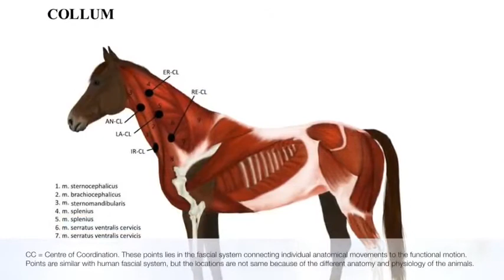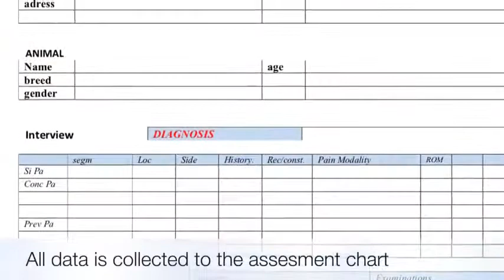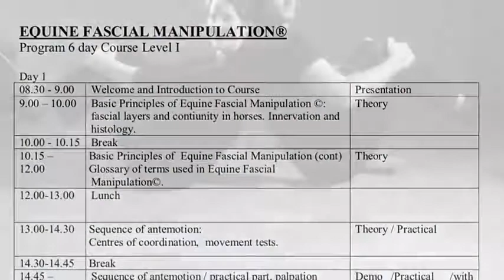Veterinary Fascial Manipulation (VFM)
vfm course, canine part in Finland! fascinating new approach to treat animals!